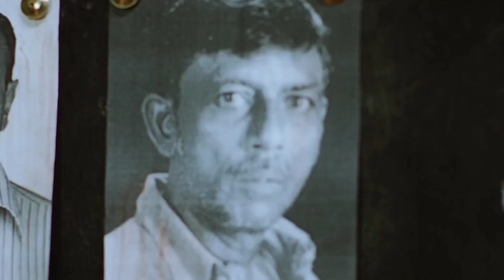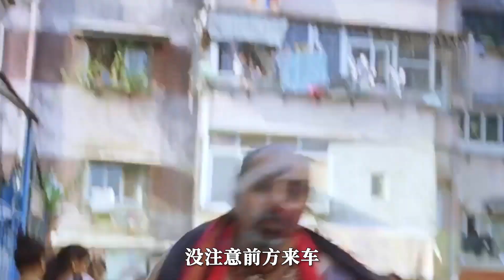【小愛】巨蛇為尋夫變成一個女人，途中慘遭兩混混欺淩，奇幻片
簡介：
故事發生在2008年，美國科學家從位於印度的叢林深處帶回了一只巨大的雌性眼鏡蛇，令科學家沒有想到的是，這條眼鏡蛇竟然化作了一位性感妖嬈的美女（瑪麗卡·沙拉瓦特 Mallika Sherawat 飾）。原來，這位美女就是印度神話傳說中的蛇女神，她因陰險毒辣以人類為食而遭到了人類的敬畏和恐懼。